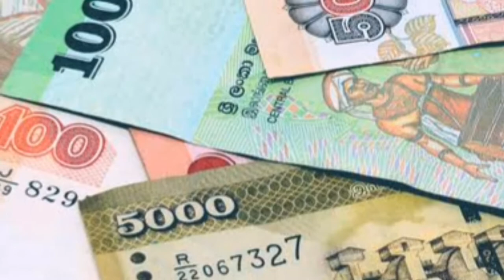SRILANKA | 15 PLACES TO VISIT IN SRILANKA | COLOMBO | KANDY| NUWARA ELIYA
Hello friends
 aaj hum baat krenge ek  aise desh k baare mai jis ka naam hai  srilanka.
 Mai aap ko bataunga ki yaha pr  7 din  mai aap kaha travel kr skte or kon se cruise mai aap free mai travel kr skte hai., saath hi hum  jaanenge ki aap ko kitna rupess dene padenge auto yani tuk tuk walo ko ek din mai ghumne k liye.To dosto videos mai bane rhne k saath saath aap is video ko subscribe kr de, taki or bhi travelling videOs or visa videos aap tak mai paucha sku,To dosto colombo pahuchne k baad hum  sabse phle bus lenge airport se ,jo ki bus aap ko Colombo bus stand mai sirf 200 rupees mai phucha dege.Us k baad aap apne budget ka hotel le skte hai.
 GHUMNE KI JAGAH  KI BAAT KRU COLOMBO MAI TO Sabse phle hum galla beach jayenge jo ki colombo  BUS STAND SE 5 KMS KI DURI PR HAI.
1-GALLA BEACH Ye beach bhut hi khubsurat beach hai, yaha pr tourist ki hamesha hi bheed lgi rkti hai, pr is beach mai aap diving nhi kr skte hai kyu ki china gov ka yaha pr kuch kaam chal raha hai. Or yaha pr china ka kaafi investment lga hua hai.ye logo ka sabse jada tourist spot bhi hai. Or ye beach 24 hours khula rhta hai.2-NATIONAL MUSEUM OF COLOMBO-1857 MAI MUSEUM BNA THA, OR YE SRILANKA KA SABSE BADA MUSEUM HAI.OR AGAR AAP KO PURANI CHEEZ JAANE KA  MANN KRTA HAI TO AAP YAHA PR 30 RUPESS MAI ENTRY LE KSTE HAI3-BEIRA LAKE.YE LAKE BHI COLOMBO RAILWAY STATION SE BHUT HI PAAS HAI ,  IS LAKE KI SABSE  BADI KHASIYAT H KI YE LAKE MAI AAPKO FREE MAI CRUISE MAI GHUMNE KA MAUKA MILEGA. SRILANKAN GOV KI TARAF SE YAHA PR CRUISE MAI GHUMNA BILKUL FREE HAI.
4-JAMI UL ALFAR MOSQUECOLOMBO BUS SATND SE 2 KM DUR YE SPOT BHUT HI SUNDAR HAI, SAT SE THURSDAY YE KHULA RHTA HAI.SUBHA 9 BJE SE 5 PM TK. TO AAP YAHA PR FAMILY K SAATH YAHA PR JA SAKTE HAI.5-OLD PARLIMENT BUILDINGYE PARLIMANT SRILANKA KA SABSE IMP OFFICE HAI.1930 MAI YE BUILDING BNI THI, 1977 MAI IS BUILDING KO  PARLIAMENT OF SRILANKA BANAYA GYA. OR YE PLACE BHI SRILANKA KI  SABSE JADA TOURIST SPOT BNA HUA HAI.5-ATTIDIYA BIRD SANCTUARYYAHA PR 50 TARIKE KI SPECIES HAI, AGAR AAP PHOTOGRAPHY KRNE KA SHOK RKHTE H to ye place aap k liye  best place hai.Entry k baare mai baat kre to ye bhi bilkul free hai. Or ye subha 9bje se shaamk 6 bje tk khulta hai.6-DEHIWALA ZOONATIONAL ZOO KNAAM SE JAANE WALA DEHI WALA ZOO SRILnka KA EK ACHA tourist spot hai, or ye asia ka sabse purana zoo hai yaha pr 2500 se bhi jada abse best hai.9-COLLOBMO LOTUS TOWER.350 METER UNCHA TOWER HONE K SAATH YE TOWER TOURIST KI AANKHO KA TARA BHI BANA HUA HAI ,4 KMS DUR COLOBMBO  H BUS STAND SE . TOWER KO AAP MAIN ROAD SE HI DEKH SKTE HAI.IS  K BAAD  HUM BAAT KRENGE KANDY TOWN KI COLOMBO SE  AAP TRAIN LE SKTE KANDY PAHUCHNE K LIYE. 3 GHANTE LGTE HAI COLOMBO SE KANDY PHUCHNE MAI .KANDY KANDY  palace- 14th centuary mai bana kandian palace bhut hi khubsurat hai, lake k beech mai ye  ye palace tourist ka sabse bada tourist spot hai kandy mai.2500 sri lankan rupess lgte hai is palace ko dekhne k liye. TO AGAR AAP IS JAGAH KO DEKHNA CHATE HAI TO 2500 RUPEES MAI DEKH SKTE HAI.Buddha status-88feet hai ,to agr aap bhi gold match dekhne ka shok rkhte hai to ye place k liye bhut hi sahi hai.ST CLAIRS FALL-LITTLE NIAGRA K NAAM SE JAANE WALA YE ST CLAIRS FALL, YE KAFI FAMOUS
 TOURIST FALL HAI, OR YAHA KI ENTRY BILKUL FREE HAI.To friends agar aap ko video pasand aaya to aap hume comments box mai likhe ki aap kon sa area mai ghumna jana pasand krenge.To dosto video ko share kre, like kre, commet kre,Bye bye take care friendsThankyou.

THIS VIDEO IS MADE FOR THE EDUCATION PURPOSE, TO TELL OTHER PEOPLE  HOW TO VISIT IN SRI LANKA, WHERE WE CAN GO FREE IN SRI LANKA.